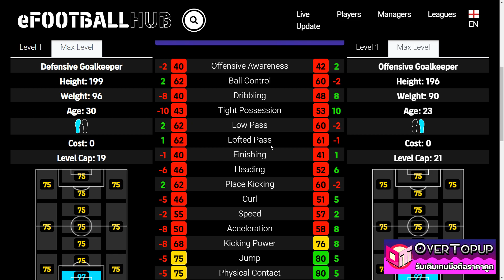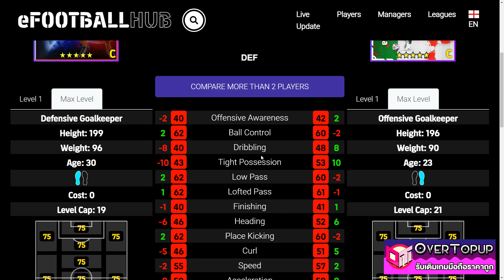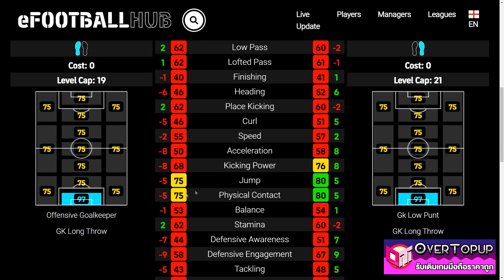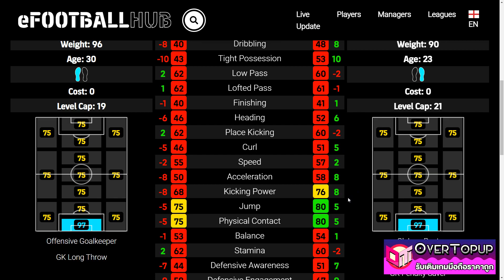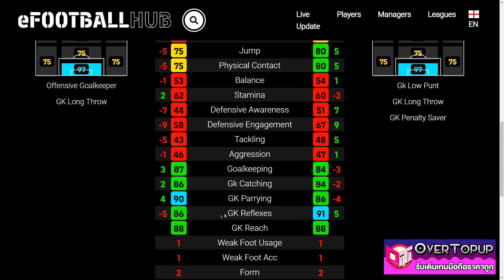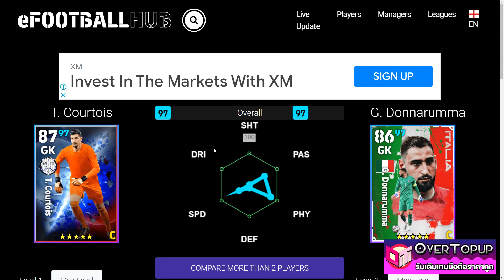eFootball™ 2023 ใครเซฟโหดกว่า เทียบค่าพลัง T. Courtois vs G. Donnarumma